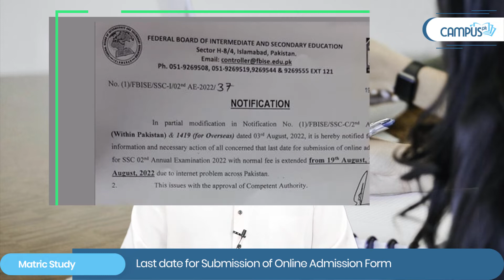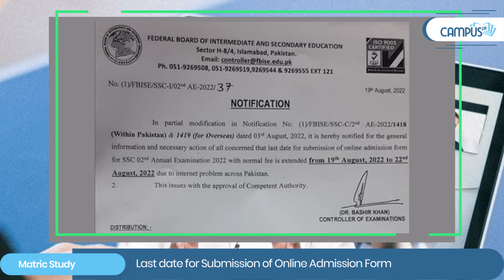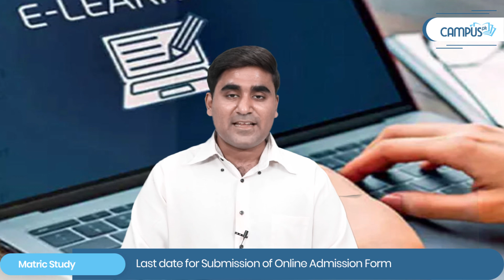Federal Board Admission News 2023 - 9th Class Registration 2023- 10th Class Registration 2023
Board.

00:08 Introduction to Federal Board Admission News 2023
00:53  9th Class Board Exams Registration 2023
01:18  10th Class Board Exams Registration 2023